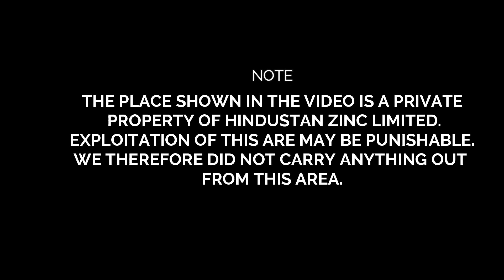OUR 4 HOURS HUNT FOR BANGENAPALLI MANGO || SUMMER VLOG || మామిడి వేట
As summer begins, our haste for mangoes also begin. You know, we went to greater bounds for this love towards mangoes and here is the vlog. Though it was very hot outside, our love towards mangoes didn't stop and made us to hunt for them for over 4 hours. Though there are over 2000 species of MANGO,  all we need is only Bangenapalli. Watch the video to the fullest to know if we achieved what we aimed for.

జింక్ ప్రైవేట్ లిమిటెడ్‌లో వీడియో చిత్రీకరించబడింది. ఈ ప్రాంతాన్ని ఏ పద్ధతిలోనైనా దోపిడీ చేయడం శిక్షించదగినది కావచ్చు. అందువల్ల మేము ఈ ప్రాంతాన్ని పాడుచేయలేదు లేదా దోపిడీ చేయలేదు, బయట ఎలాంటి ఆస్తిని తీసుకోలేదు.

వేసవి ప్రారంభం కాగానే మామిడి పండ్ల కోసం మన హడావుడి కూడా మొదలవుతుంది. మీకు తెలుసా, మామిడిపండ్ల పట్ల ఈ ప్రేమ కోసం మేము మరింత హద్దులు దాటాము మరియు ఇక్కడ వ్లాగ్ ఉంది. బయట చాలా వేడిగా ఉన్నప్పటికీ, మామిడిపండ్లపై మా ప్రేమ ఆగలేదు మరియు 4 గంటలకు పైగా వాటిని వేటాడేలా చేసింది. మామిడిలో 2000 జాతులు ఉన్నప్పటికీ మనకు కావాల్సింది బంగెనపల్లి మాత్రమే. మనం అనుకున్నది సాధించామో లేదో తెలుసుకోవడానికి వీడియో పూర్తిగా చూడండి!!